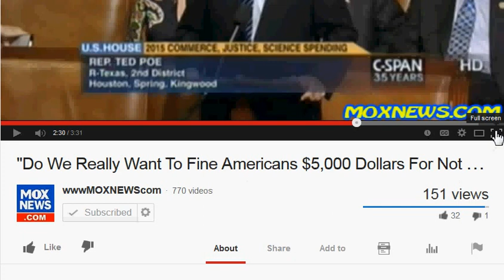$5,000 FINE FOR NOT ANSWERING CENSUS SURVEY QUESTIONS? OUR GOV'T IS OUT OF CONTROL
Orginal by KafkaWinstonWorld